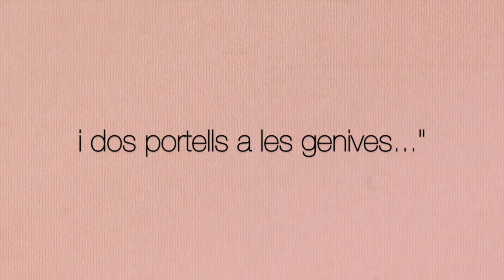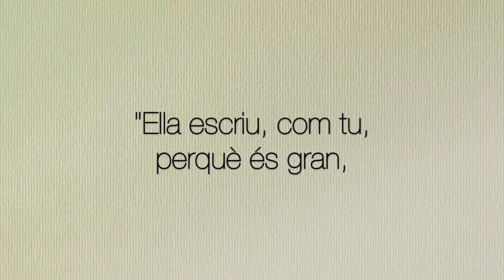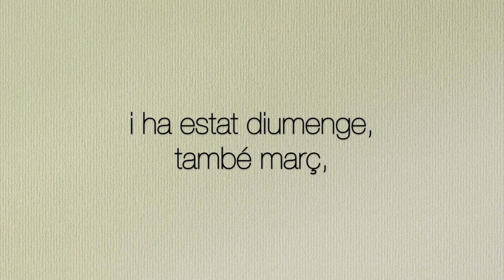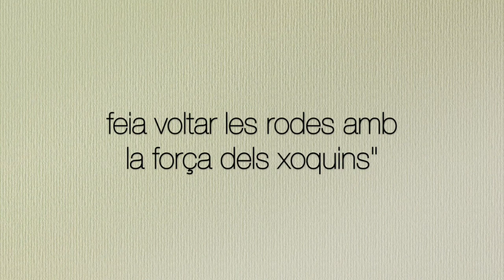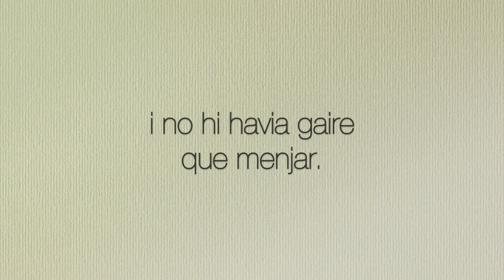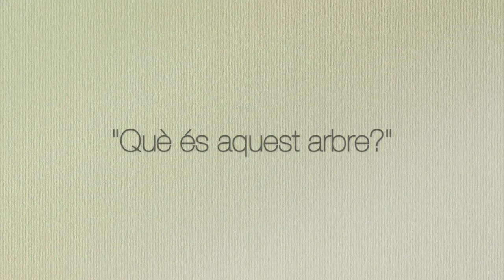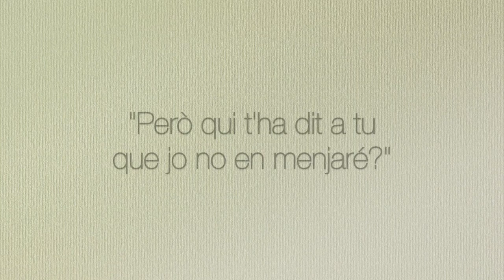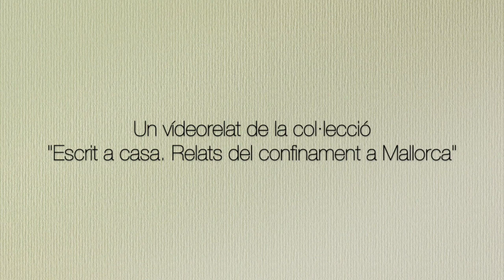Escrit a casa 01: "ROBATÒRUM PER MENJATÒRUM"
Primer vídeorelat de la sèrie ESCRIT A CASA. RELATS DEL CONFINAMENT A MALLORCA.
Amb text de Sebastià Portell, il·lustracions d'Antònia Montroig i interpretació de Joan Miquel Artigues.
Idea original, creació i producció de la Fundació Mallorca Literària